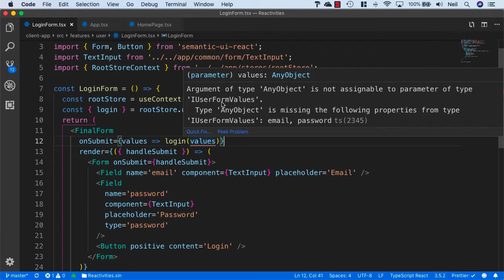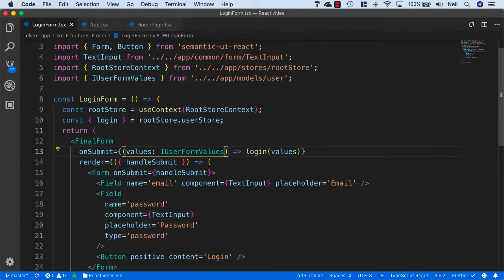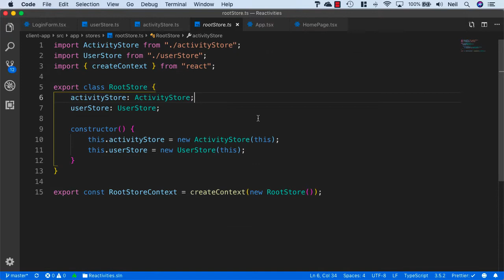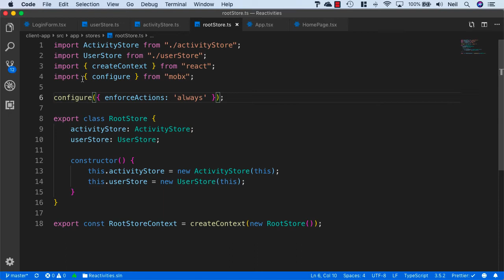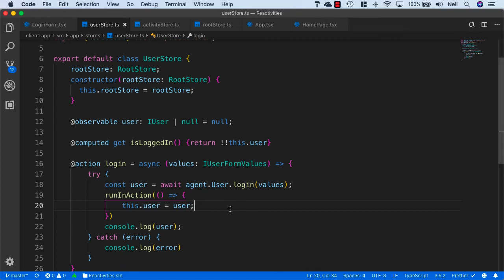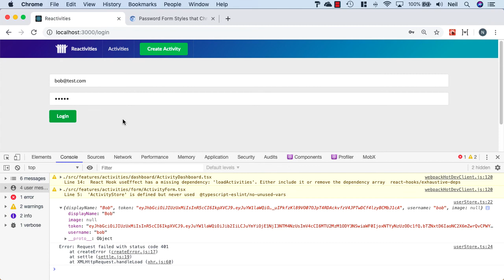6 Hooking up the Login form to the API